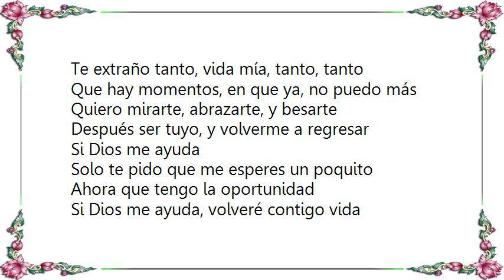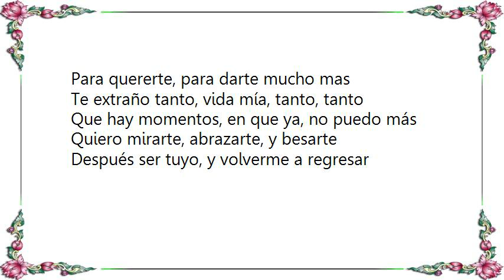Juan Gabriel - Si Dios Me Ayuda Lyrics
[Lyrics Juan Gabriel - Si Dios Me Ayuda]
Si Dios me ayuda, te prometo vida mía
Volver contigo, para darte, mucho más
Tengo mil sueños, para compartir contigo
Y a realizarlos, Dios me ayudara

Solo te pido, que me esperes un poquito
No desesperes que muy pronto tú sabrás
Que el sacrificio, de estar lejos, y no verte
Es sacrificio para darte, mucho más
Te extraño tanto, vida mía, tanto, tanto
Que hay momentos, en que ya, no puedo más
Quiero mirarte, abrazarte, y besarte
Después ser tuyo, y volverme a regresar

Si Dios me ayuda

Ahora que tengo la oportunidad
Si Dios me ayuda, volveré contigo vida
Para quererte, para darte mucho mas